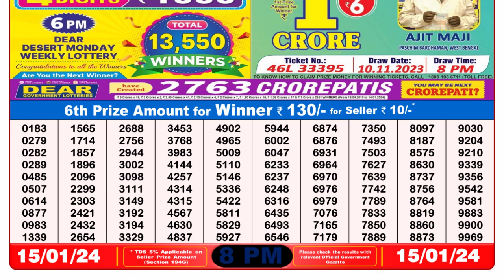Nagaland Lottery Sambad Live 8pm 15.01.24